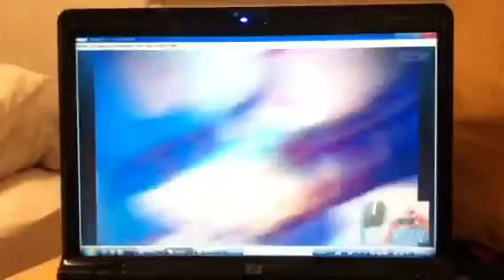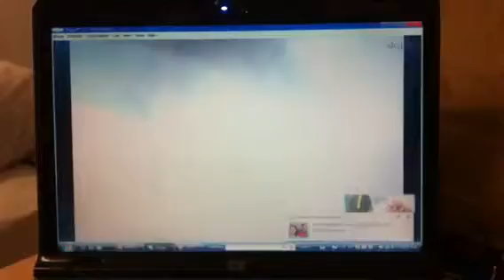Skype vdo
Skype vdo conference from Canada to Pakistan